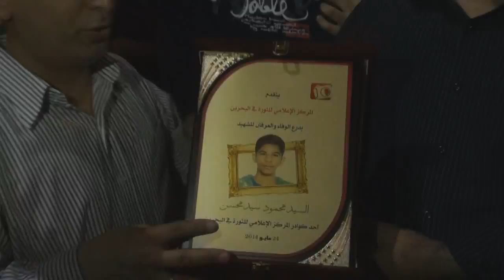المركز الإعلامي يقدم درع الوفاء للشهيد السيد محمود محسن 27/5/2014 Bahrain